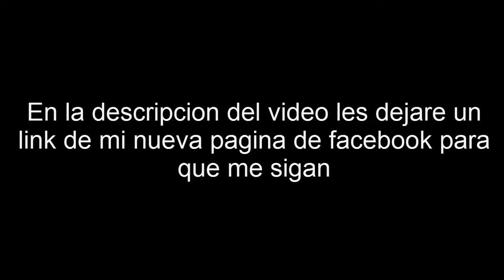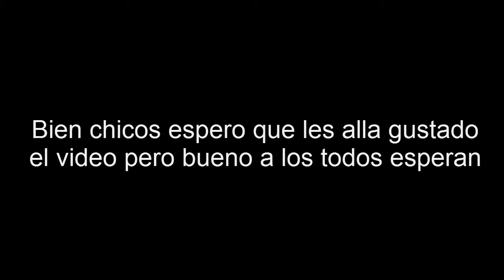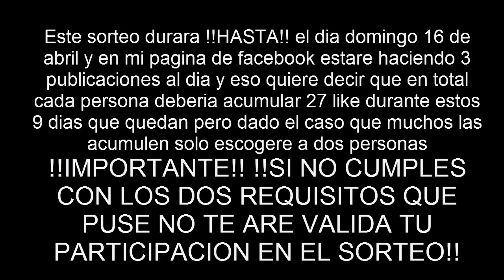Contract Wars - Sorteo !!IMPORTANTE!! LEER TODO EL PRICIPIO Y FINAL DEL VIDEO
Hola a todos chicos espero les guste el video y la gran noticia que les comente aqui tienen el link de mi nueva pagina de Facebook